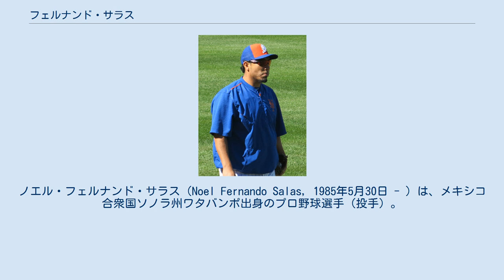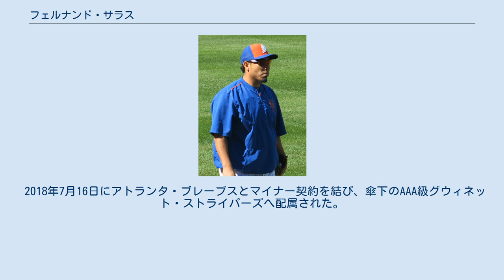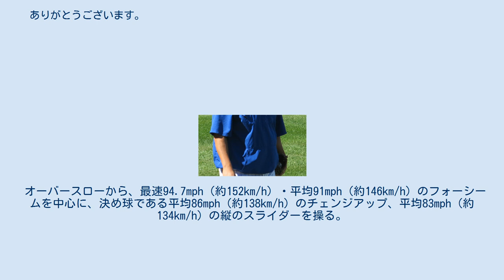フェルナンド・サラス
ノエル・フェルナンド・サラス（Noel Fernando Salas, 1985年5月30日 - ）は、メキシコ合衆国ソノラ州ワタバンポ出身のプロ野球選手（投手）。
右投右打。
メキシカンリーグのタバスコ・キャトルメン所属。
 2005年にメキシカンリーグのサルティーヨ・サラペメーカーズに入団した。
 2006年にはリリーフで8勝2敗、防御率3.02を記録し、オールスターにも選出される。
 2007年4月5日にセントルイス・カージナルスと契約。
同年は傘下のA+級パームビーチ・カージナルスで16試合に登板したが、防御率は5.26だった。
 2008年はAA級スプリングフィールド・カージナルスで60試合に登板し、74イニングで100個の三振を奪った。
 2009年はAAA級メンフィス・レッドバーズに昇格した。
 2010年5月28日のシカゴ・カブス戦でメジャーデビュー。
 2011年は不振のライアン・フランクリンに代わって4月末から臨時のクローザーを務め、24セーブを記録した。
ただし、防御率2.28に対して投球内容を基にした疑似防御率xFIPは3.62であり、トニー・ラルーサ監督の完全な信頼を勝ち取ることは出来ず、9月以降はジェイソン・モットと配置転換された。
 2012年は腎結石の影響で開幕から乱調で、5月下旬には防御率が6点台に達しマイナーへ降格した。
 2013年開幕前の3月に開催された第3回ワールド・ベースボール・クラシック(WBC)のメキシコ代表に選出された。
 2013年11月22日にピーター・ボージャス、ランドル・グリチャックとのトレードで、デビッド・フリースと共にロサンゼルス・エンゼルス・オブ・アナハイムへ移籍した。
 2014年は登板過多の影響で、6月に故障者リスト入りした。
しかし、この離脱が良い休養となり、8月には13試合連続無失点を記録するなど、調子を上げた。
最終的には57試合に登板し、3年ぶりの4.00未満となる防御率3.38・5勝0敗・自己ベスト（当時）の奪三振率9.4という好成績をマークした。
 2015年はチーム最多の72試合に登板。
防御率は4.24まで悪化したが、2年連続で5勝を挙げ、63.2イニングで74奪三振、自身初の10以上となる奪三振率10.5を記録した。
 2016年8月31日にエリック・マノアとのトレードで、ニューヨーク・メッツへ移籍した。
オフの11月3日にFAとなったが、2017年2月15日に1年契約で再契約した。
また、2月8日には第4回WBCのメキシコ代表に選出され、2大会連続2度目の選出を果たした。
自身の誕生日である5月30日のミルウォーキー・ブルワーズ戦でキャリア初安打を記録した。
8月11日にDFAとなり、15日に自由契約となった。
 2017年8月19日にエンゼルスとマイナー契約を結び、傘下のAAA級ソルトレイク・ビーズへ配属された。
8月31日にメジャー契約を結んでアクティブ・ロースター入りした。
 2018年1月22日にアリゾナ・ダイヤモンドバックスとマイナー契約を結び、スプリングトレーニングに招待選手として参加することになった。
3月24日にメジャー契約を結んで40人枠入りした。
開幕から41試合に登板していたが、7月6日にDFA、9日に自由契約となった。
 2018年7月16日にアトランタ・ブレーブスとマイナー契約を結び、傘下のAAA級グウィネット・ストライパーズへ配属された。
 2019年はメキシカンリーグのモンクローバ・スティーラーズと契約した。
6月8日に自由契約となった。
6月13日にフィラデルフィア・フィリーズとマイナー契約を結び、傘下のAAA級リーハイバレー・アイアンピッグスへ配属された。
6月24日にメジャー契約を結んでアクティブ・ロースター入りした。
6月28日にDFAとなり、30日にマイナー契約でAAA級リーハイバレーへ配属された。
7月18日にメジャー契約を結んでアクティブ・ロースター入りした。
7月21日に再びDFAとなり、23日にマイナー契約でAAA級リーハイバレー...